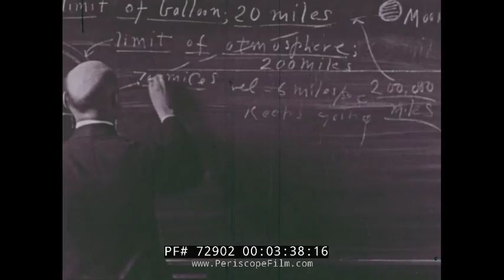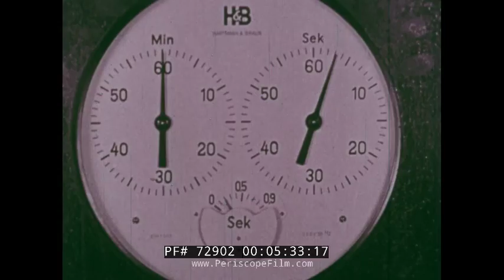APOLLO 15 LUNAR MISSION & ROBERT GODDARD TRIBUTE 72902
Using NASA-supplied footage and historic home movies shot by Robert Goddard's associates, this 1971 news report tells the story of the Apollo 15 mission to the moon.  The film also includes footage of Wernher von Braun's V-2 rocket being tested at the five minute mark.

Robert Hutchings Goddard (October 5, 1882 – August 10, 1945) was an American engineer, professor, physicist, and inventor who is credited with creating and building the world's first liquid-fueled rocket,[1][2] which he successfully launched on March 16, 1926. Goddard and his team launched 34 rockets between 1926 and 1941, achieving altitudes as high as 2.6 km (1.6 mi) and speeds as high as 885 km/h (550 mph).

Apollo 15 was the ninth manned mission in the United States' Apollo program, the fourth to land on the Moon, and the eighth successful manned mission. It was the first of what were termed "J missions," long stays on the Moon, with a greater focus on science than had been possible on previous missions. It was also the first mission on which the Lunar Roving Vehicle was used.

The mission began on July 26, 1971, and ended on August 7. At the time, NASA called it the most successful manned flight ever achieved.

Commander David Scott and Lunar Module Pilot James Irwin spent three days on the Moon, including 18½ hours outside the spacecraft on lunar extra-vehicular activity (EVA). The mission landed near Hadley rille, in an area of the Mare Imbrium called Palus Putredinus (Marsh of Decay). The crew explored the area using the first lunar rover, which allowed them to travel much farther from the Lunar Module (LM) than had been possible on missions without the rover. They collected 77 kilograms (170 lb) of lunar surface material. At the same time, Command Module Pilot Alfred Worden orbited the Moon, using a Scientific Instrument Module (SIM) in the Service Module (SM) to study the lunar surface and environment in great detail with a panoramic camera, a gamma-ray spectrometer, a mapping camera, a laser altimeter, a mass spectrometer, and a lunar sub-satellite deployed at the end of Apollo 15's stay in lunar orbit (an Apollo program first).

Although the mission accomplished its objectives, this success was somewhat overshadowed by negative publicity that accompanied public awareness of postage stamps carried without authorization by the astronauts, who had made plans to sell them upon their return. Ironically, this mission was one of very few that had been honored with the issue of a commemorative stamp, with this first use of a lunar rover happening one decade after the first Mercury astronaut launch.